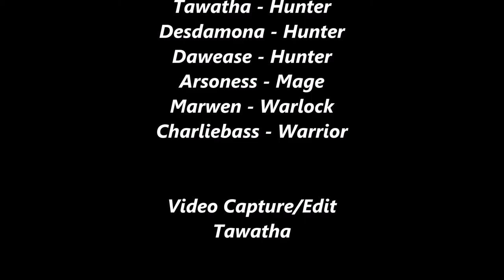OGF Vs. Trial of Valor - Guarm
Raid: Trial of Valor
Boss: Guarm

Guild: Order of the Golden Fries
Server: Moonrunner-US

Raid Leaders:
Tawatha-Hunter
Desdamona-Hunter

Tanks:
Thandar-Paladin
Brutalclaw-Druid

Heals:
Hecate-Paladin
Pedmetras-Priest

DPS:
Tawatha-Hunter
Desdamona-Hunter
Caritha-Warrior
Yulila-Rogue
Dawese-Hunter
Charliebass-Warrior
Arsoness-Mage
Marwen-Warlock

See ya guys next week for the mess that is Helya!!

 Tawatha